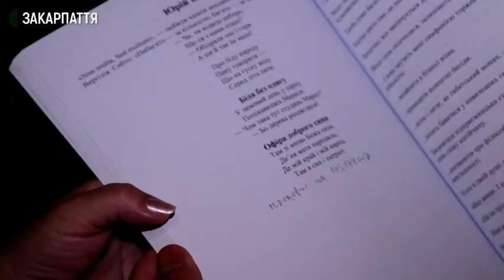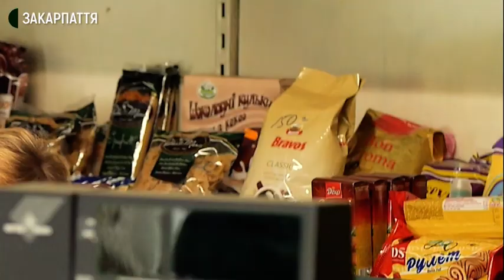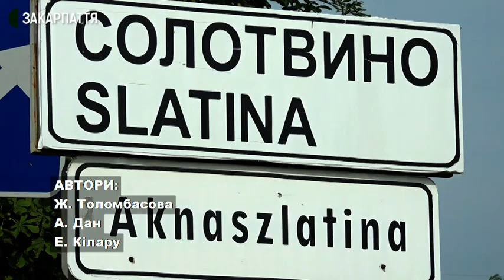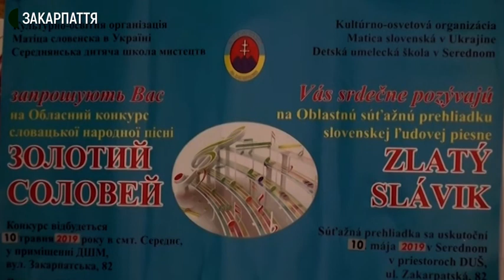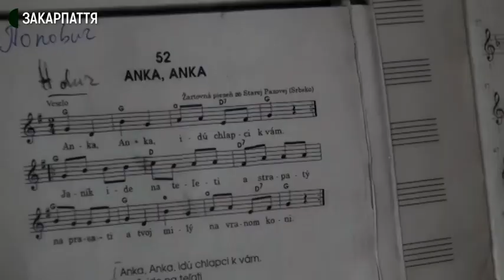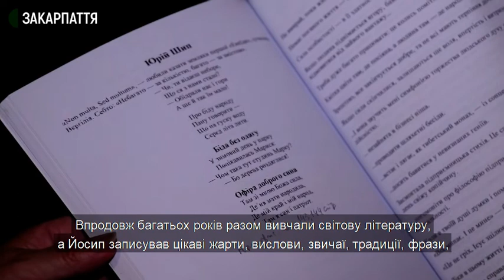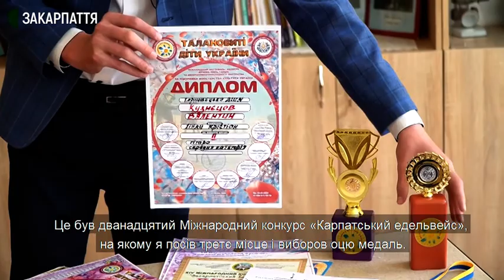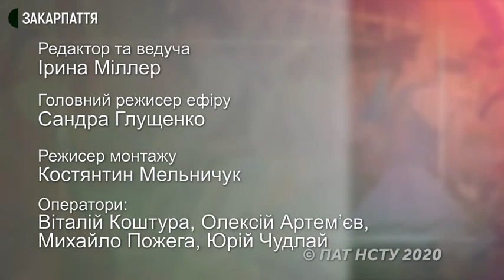Ethno Vision 25.07.2020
Теми випуску:
- В гостях у карпатських  австрійців.
- Походження назви селища Солотвинно.
- Історія пісенного конкурсу "Золотий соловейко".
- Життя і творчість   Варвари та Йосипа Ганичів.
- Молодий та талановитий гітарист із села Холмок.